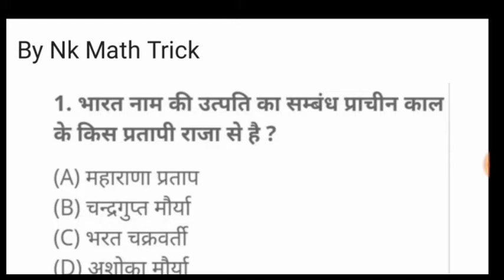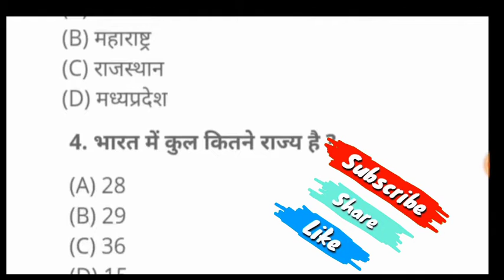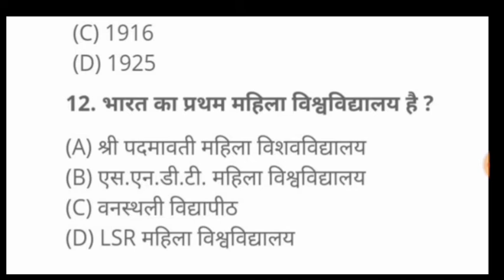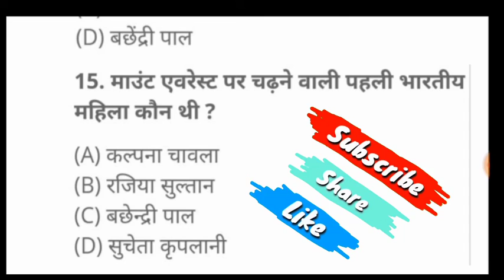भारत का सबसे बड़ा शहर कौन है?||General Knowledge||Gk Top 10 Questions||Gk Question||Online Classes